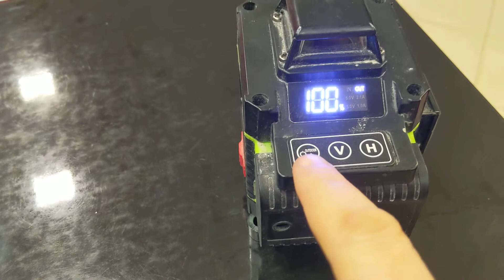Skosy w chińskim laserku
Filmik nagrany dlatego, iż większość osób twierdzi , że ten tani laser nie posiada możliwości pracy na skosach